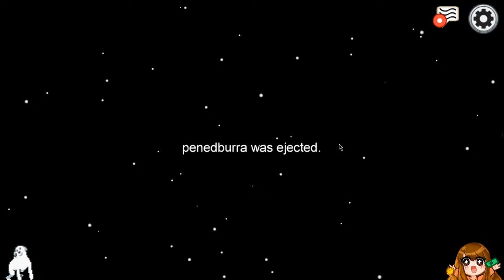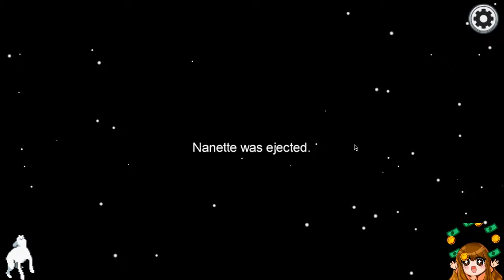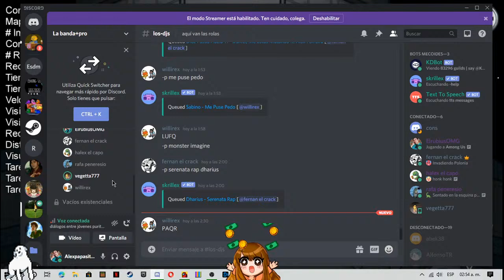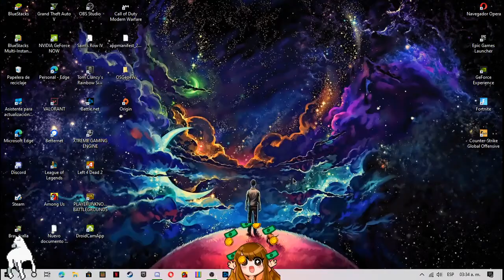Transmisión en vivo de Julian Alejandro RAMIREZ MONTES